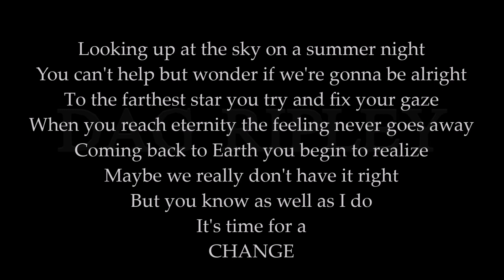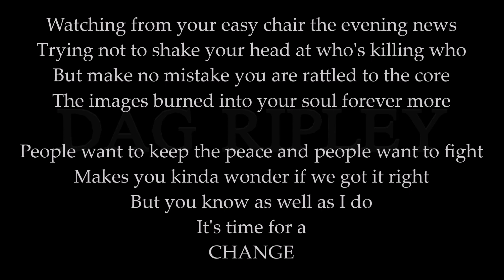What You Do Lyric Video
'What You do' could have been the Title track to the album. Acoustic verse into electric chorus. Clean solo. I thought about it. It pretty much hits the theme square. But, I had a better Album Title. I grew up outside. From the time I could walk I was in the woods. 4, 5 years old, had a wooden 'Fort' in the backyard woods. By age 7, up to the forest, fishing with my Dad. Age 9,10 learning how to shoot. 12 years old, Junior Hunting Liscence. Mostly 20 gauge shotgun and .22 rifles and pistols. By 16, I carried a high-powered 30.06 rifle into the woods during deer season. A gun capable of easily taking down a deer at 200 yds. With the right scope...5 times that far. That's a lot of football fields. Moved to LA at 23. Found the Angeles National Forest. Had a drummer and good friend at the time, who I'll call 'RB', we found the Kentucky range. All the way out the Angeles Crest. Most likely it's closed now. RB loved guns and had a very nice assortment of [Gasp] semi-automatic assault rifles. M1 Carbine. Mac 10. Uzi. Ar-15 Carbine. All very much LEGAL. We had some good times. If you grew up in an enviroment of guns and hunting, you will never fuck up with a gun. Never. Anyway, the point here is not guns...it's being outside.
Around age 27, I climbed to the Mt. Whitney summit, 14,494 ft., highest peak in the continental US. High Sierras. Redwoods. Mt. Baldy. The Beach, x infinty. Big Sur. PCH, Highway 1, up to San Jose.

But the best...sitting up against a tree 1/2 hr before dawn, snow falling, slowly covering you as you sit still, on the hunt for deer. Alone. The only movement or sound you make is your gloved thumb wiping the snow from your scope cover. Pitch black. Quiet. Quieter than anything you've ever experienced. A few rustles in the brush far off. A few groans from the trees as the try and weather another winter. If your lucky, maybe 10 degeees F. You watch the day appear before your eyes. Incredible.
And the wind. Most times, just a sublte rush across the tops of the trees. Sometimes an icy breath that chills you to the bone.
A few months ago, I was sitting outside my house as a thunderstorm approached. If you've never been outside in a thunderstorm, next time, do it. [Not recommended.] I was sitting in a lawn chair with my elbows on my knees, head down. I wasn't watching, I was listening. For the wind. When it came, as I was enveloped in its mighty grasp, I had this profound thought..that the sound of the wind is the sound of the past. It carries with it all the sounds of where it was 1 minute, 5 minutes ago. Maybe longer. Maybe...the sound of the wind carries with it ALL the sounds of the past.
But...what does it say? Is the wind trying to tell you something, as you sit intently listening? You bet it is. No doubt about it. You just have to listen.
DAG RIPLEY
WHAT THE WIND SAYS